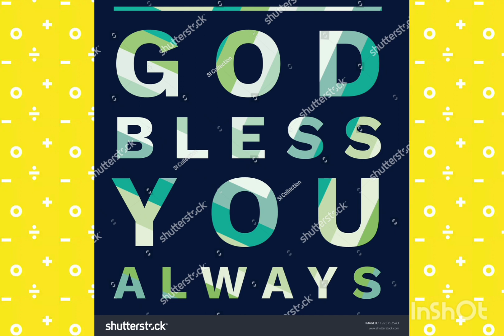💐🎂HAPPY💐WEDDING💐🎂 ANNIVERSARY 💐🎂TO💐🎂SMT💐BASA💐🎂BHASA💐GARU💐SRI💐SEETHALA💐🎂 LOKESH💐🎂 VISHWANATHAM💐🎂GARU💐